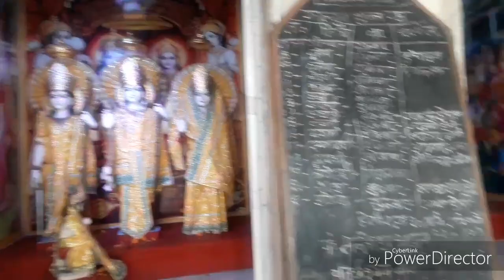आज घर बहुत याद आया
Day was full of work..but..आपके लिए व्लाग बनाना ज़िम्मेदारी है मेरी